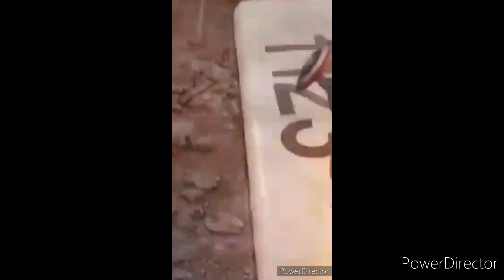POV The Ghost | Part 25 - 26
Hello beautiful Y/N! ✨
Welcome to my third Story "The Ghost"!
This one is about the Avengers and an misterious girl. They called her 'The Ghost' becauser she appears and disappers whenever she wants and no one seems to know her. It's like catching smoke with bare hands. And the worst part about all of this is that she is not there friend. She is the Enemy. She's the Villain.
Hope you'd like it.❤️

If anything is spelt wrong or doesn't make sense it's because English isn't my first language.
I'm from Germany. 🖖🏻🇩🇪

Clips I used:
The Falcon and The Winter Soldier, Gotham, Avengers: Age of Ultron, Thor: The dark Kingdom, Atonement, Black Widow, Hawkeye, The Vampire Diaries, Kong: Skull Island,

Links:
TikTok - Where I uploade the POV:

Y/N Loki x Y/N x Thor